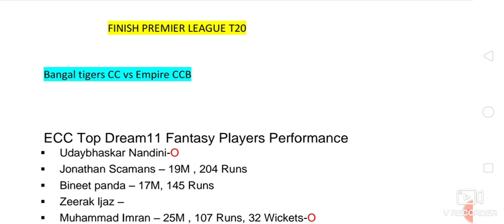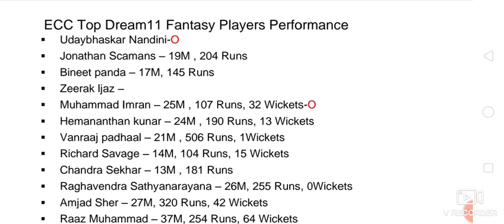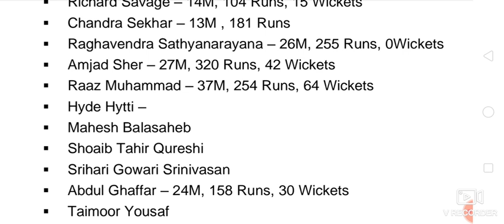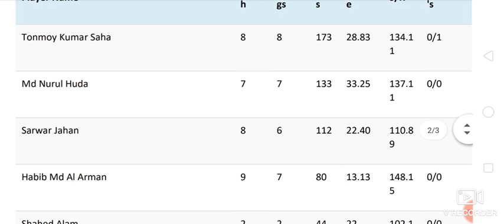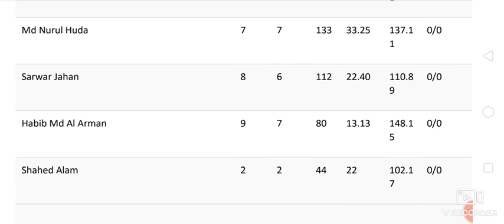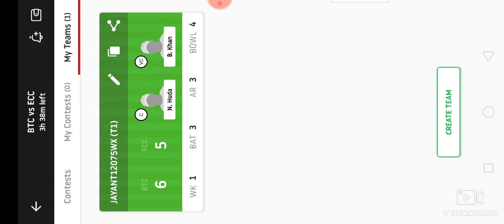BTC VS ECC, BTC VS ECC DREAM11, ECC VS BTC DREAM 11, ECC VS BTC।